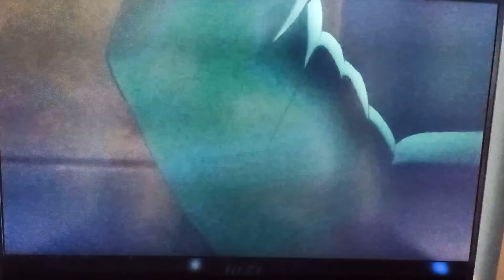So I watch Baki 2018 and here are my though